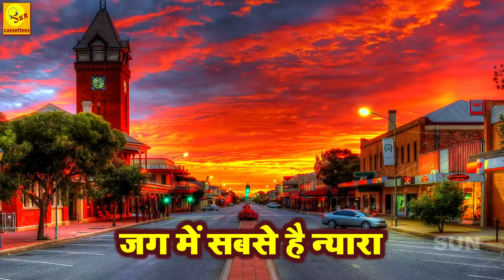LATEST KHATU SHYAM BHAJAN 2023,वो हारे का है सहारा बाबा श्याम हमारा,जग में सबसे है न्यारा बाबा श्याम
दुनिया के सब नर और नारी खाटू धाम में आते रिंगस से वो पैदल चलकर आके निशान चढ़ाते वो ही सच्चा है द्वारा बाबा श्याम हमारा latestShyambirthdaybhajan2022_2023#hit_shyam_bhajan